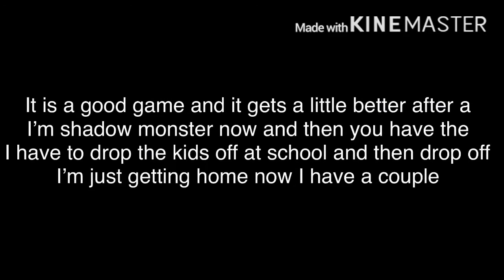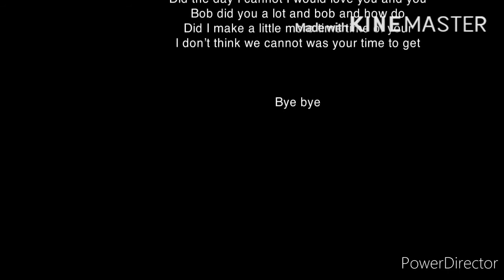Hi I have to set up a new one set for the